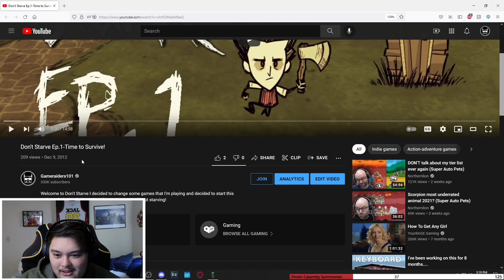another NEW TERRARIA UPDATE...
This Terraria x Don't Starve update is amazing!